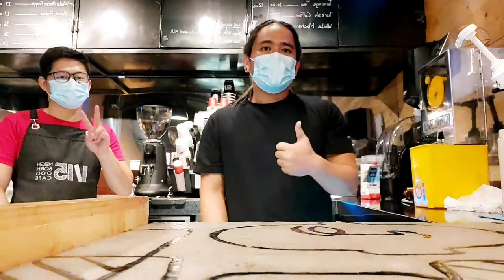Blog 016 Barista Latte art Tutorial How to make latte art chocolate sauce Part 2 Compliation